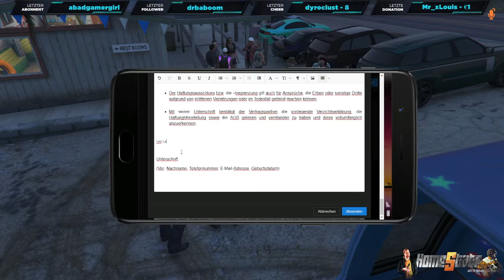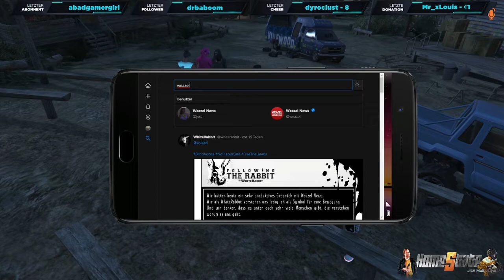Teambuilding im SD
High-Lights aus dem Stream  vom 25. Juli 2021
Aus den Streams von Lexian83